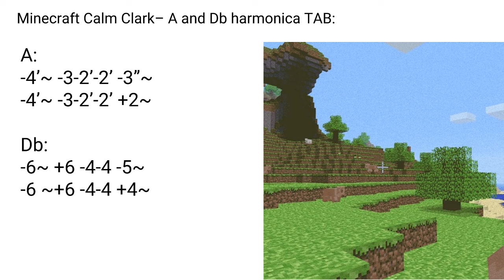Minecraft Calm Clark– A and Db harmonica TAB